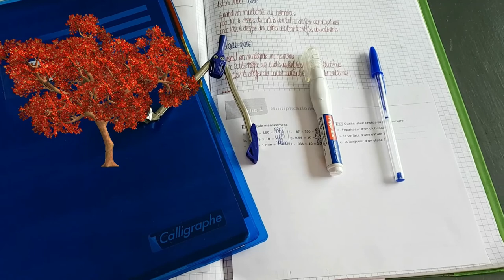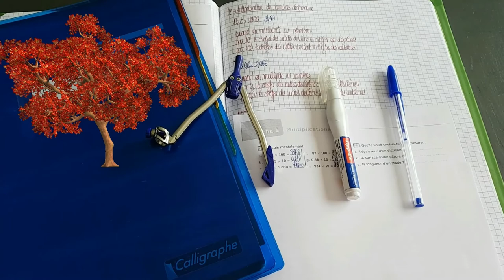Vidéo incognito Varrains Chacé Juin 2020